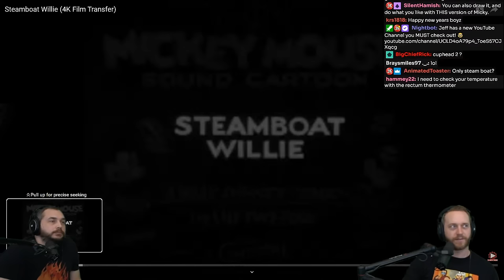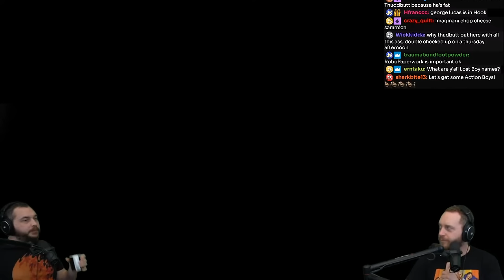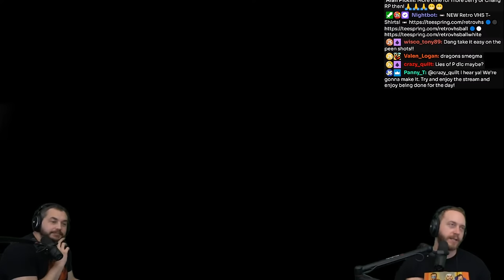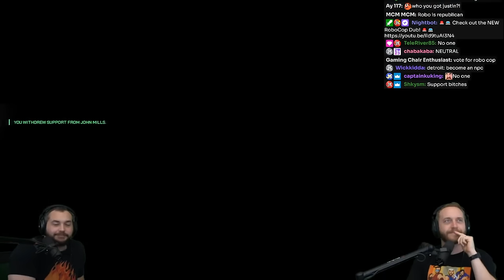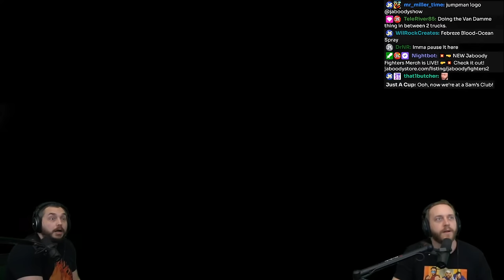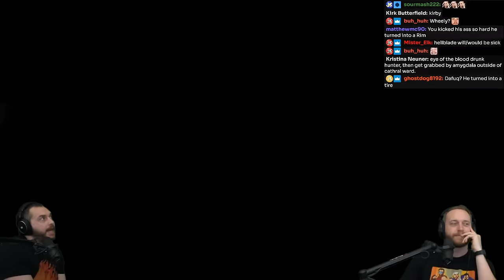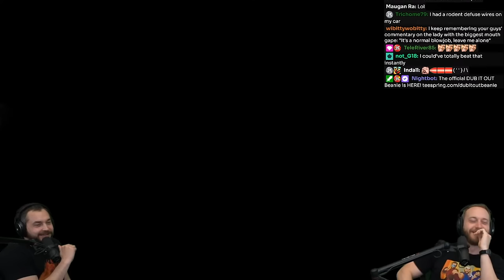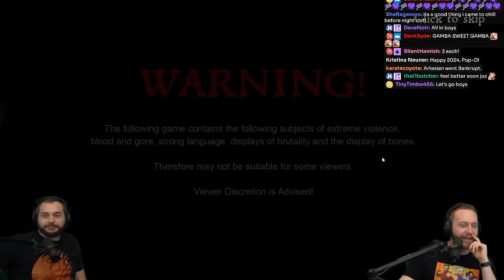New Year, New Robocop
First live stream of the New Year! We celebrate by tossing bikers in the sky!

Steaming Schedule:
WED-THUR-FRI